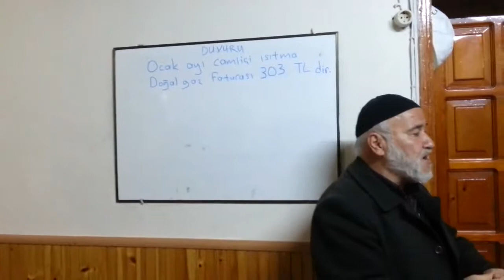ERBAA FADİME HATUN CAMİ & MURAT BOLAT ALADDİN BAŞ & 03 ŞUBAT 2018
TOKAT ERBAA FADİME HATUN CAMİ,SABAH NAMAZI SONRASI CEMATE ÇAY -KAHVALTI İKRAMI  03 ŞUBAT 2018 CUMARTESİ